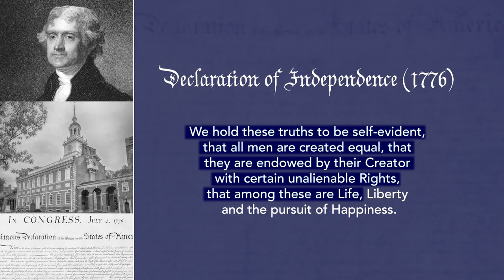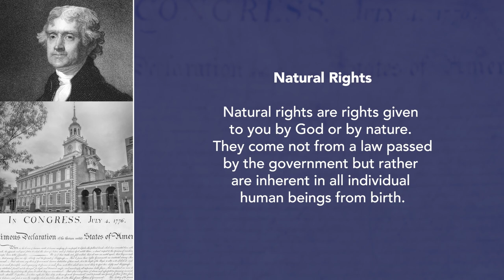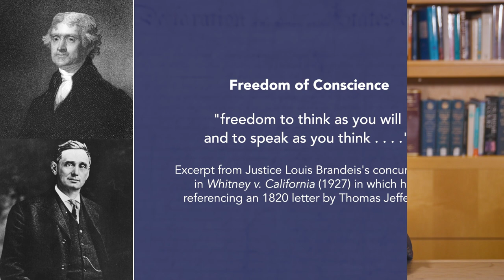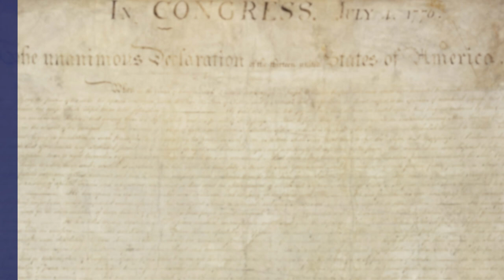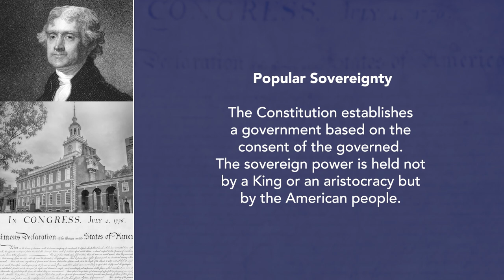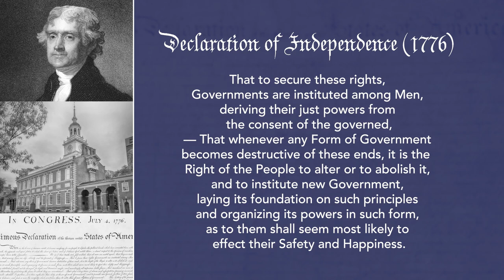Principles of the American Revolution | Constitution 101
Take a look at three key principles of the AmericanRevolution: natural rights, popular sovereignty, and rule of law.

Jeffrey Rosen, president and CEO of the National Constitution Center, examines the text of the Declaration of Independence and the historical context that influenced the thinkers of the Revolution.

This video is part of the NEW Constitution 101 course and curriculum.

Teachers, check out the "Principles of the American Revolution" unit of the full 15-week curriculum

This video is a part of the Khan Academy and National Constitution Center Constitution 101 curriculum.